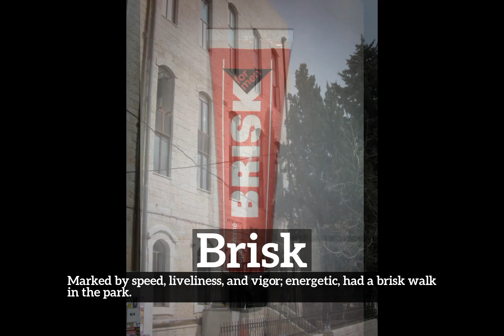What is Brisk? | How Does Brisk Look? | How to Say Brisk in English?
Learn how to pronounce brisk with Imago Spectrum.

What is brisk?
How does brisk look?
How to say brisk in English?
What does brisk represent?
What is the defintion of brisk?

Imago Spectrum allows you to easily memorize common English words and phrases by joining visual and auditory learning environments into a short video. Focus on the images and repeat brisk several times for best retention results.

In this video we are speaking the word, brisk. Do take note of how brisk is spelled.
The definition of brisk is listed below the word in the video.
Brisk:  Marked by speed, liveliness, and vigor; energetic:  had a brisk walk in the park.